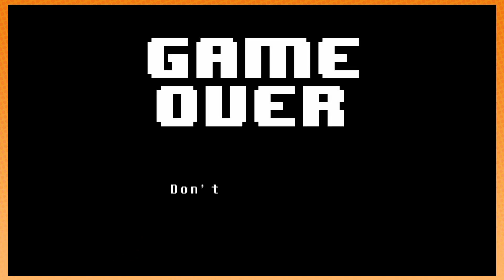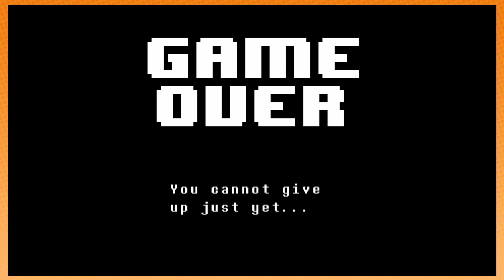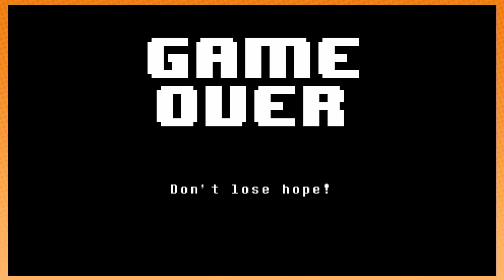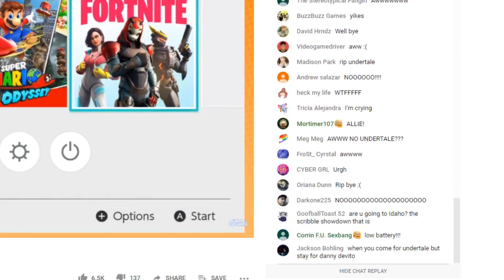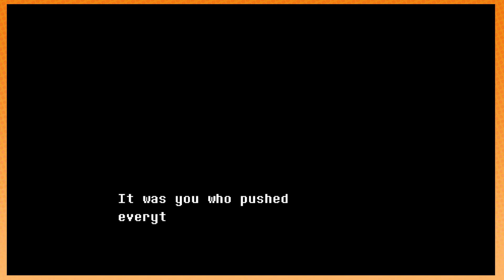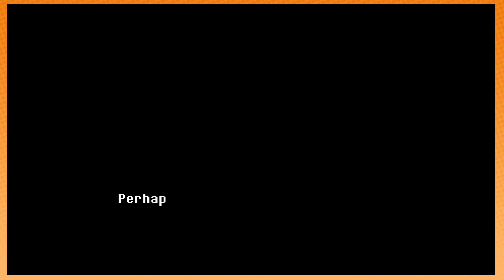Game Grumps - The Best of UNDERTALE: GENOCIDE ROUTE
even good boys need to let off some steam every now and then

the Sans fight is from 23:08 - 36:00 if you want skip/jump to it depending on whether you saw the last video!